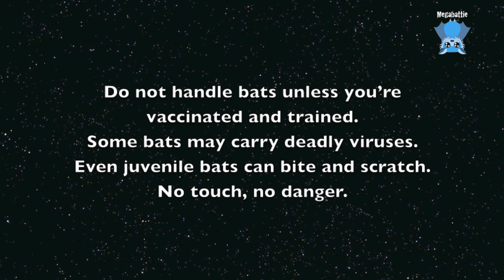Rescuing a juvenile flying-fox found on the ground: this is Felice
Felice is a juvenile female (14 weeks) Grey-Headed Flying-Fox who was heard during the night, but the lovely members of public didn't realise she had ended up in their garden.
When they walked around their garden during the day and had a look around, they found our little one behind a garden bed.
She was a possible cat attack - they did hear what may have been a cat attack with a lot of screaming.
When I rescued this little girl, I couldn't find any cat wounds, but she had a head and spinal injury consistent with a collision.  This just isn't something we can fix.  I got her an X-ray on the way home which showed a slightly displaced fracture in her thoracic spine which hadn't severed her spinal cord, but had caused one leg to be paralysed and the other leg to be dysfunctional.
Her head injury was also severe and her pupils were unequal by the time I got her to the vet. She was euthanased.  I consider this euthanasia to be a blessing.  This little one was dying in a really horrible way with brain swelling and partial paraplegia.

RIP little Felice